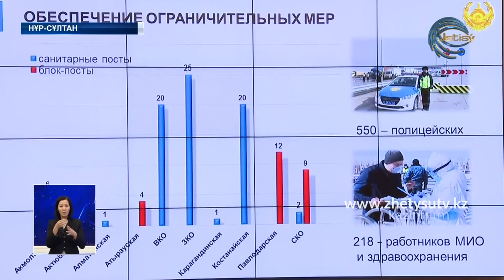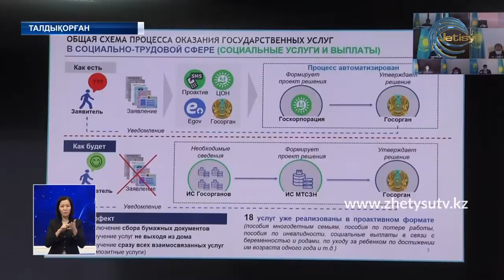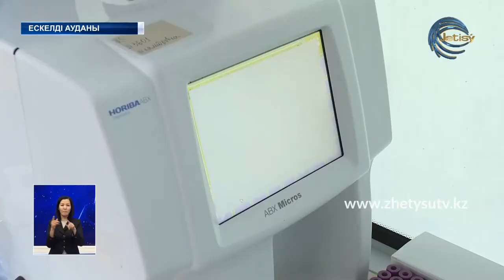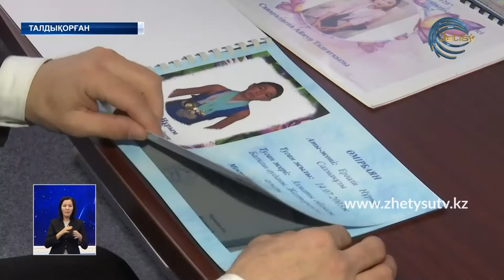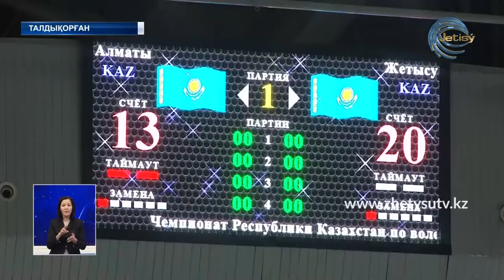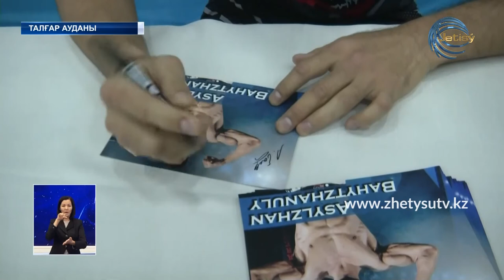ЖЕТІСУ ЖАҢАЛЫҚТАРЫ (17.11.20) 20:30